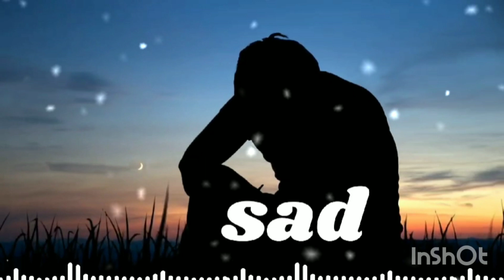music no copyright free download YouTube status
sadstatus background music no copyright free download YouTube status